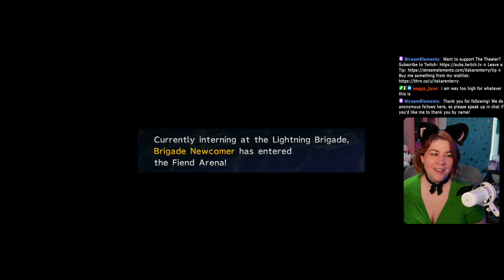These Fiend Tales are So Sweet 😭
Ch 1 - Fiend Tales

Fiend Tales (Not in Order):
     Coyote
     Coeurl
     Iron Giant
     Purpurea
     Stalwart
     Wild Wolf
     Shell Shocker
     Goon
     She-Goon
     Amorphous Gel
     Zu

Instant Releases:
     LeBlanc
     Logos
     Ormi
     Yellow Elemental

365 Days of Character Creation